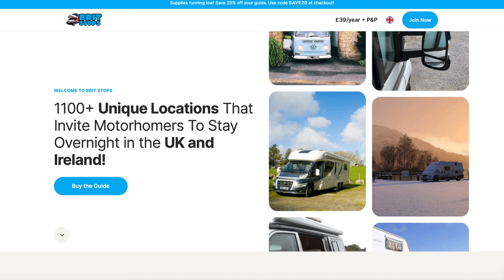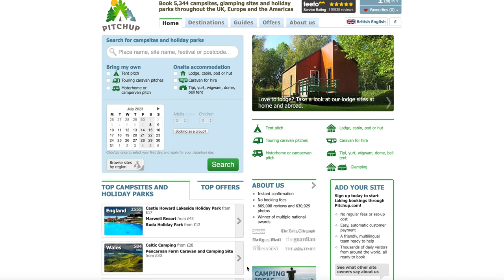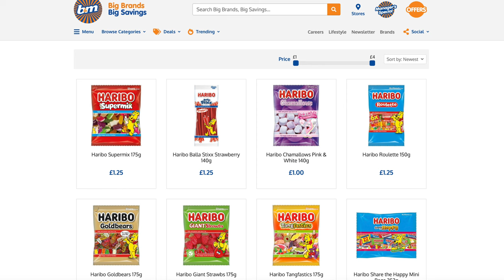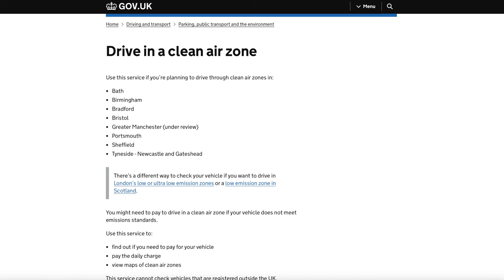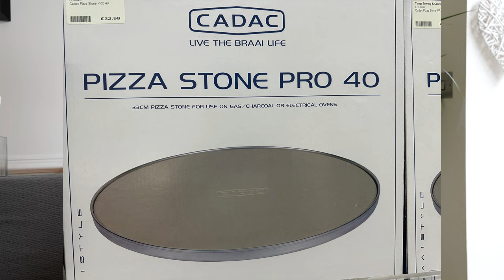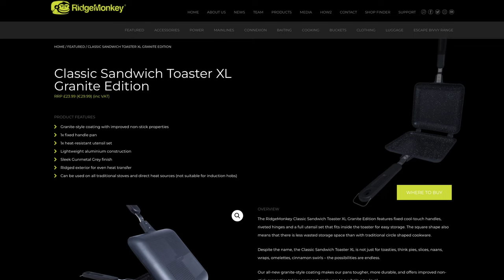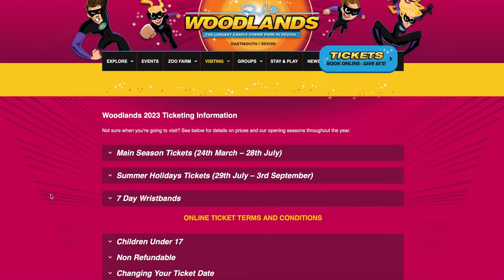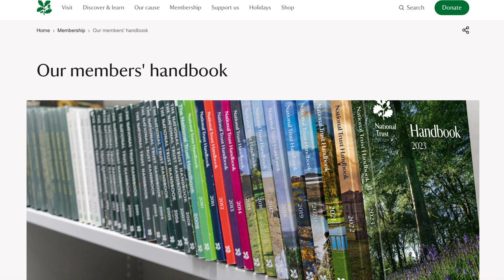Save Money on Your Campervan Adventure: Money Saving Tips & Advice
Save Money on Your Campervan Adventure: Money-Saving Tips & Advice - Save cash for your summer camps, festivals, holidays and weekends away.
The current cost of living crisis is impacting everyone (most people) and we need to look to save money where we can. If your looking to go on a camper van adventure, but want to watch how much you spend. Here are some money saving tips and tricks to make your next camper van trip more affordable and enjoyable.
Find out how to save money on accommodation, food, fuel and enjoyable activities whilst you are away.

Let me know your tips if you have anything to add.

How to Plan the Perfect camper van Trip Without Breaking the Bank is something we all could do with help with at the moment.

You may need some of these Vanlife essentials for the  Camper JAM, Dubbed out festival or one of the many campouts over the season

The  @Staycation Lifestyle  van conversion is coming along.

I bought a VW Transporter T6 Kombi Highline van 140bhp diesel SWB with tailgate.

There are many great camper adventures to come

Amazon Audible is great for listening to books on longer journeys, I have used it for years.
Free 30 day trial